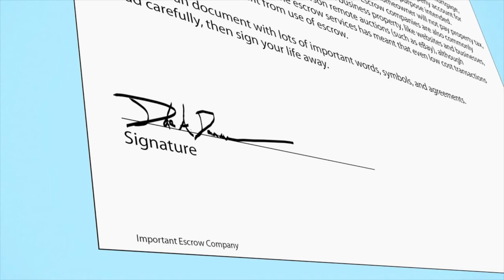How does Escrow Work?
An escrow is a financial arrangement where a third party holds and regulates payment of the funds required for two parties involved in a given transaction. ... While the payment is 'In Escrow' the transaction can be safely carried out without risk of losing money or merchandise due to fraud.